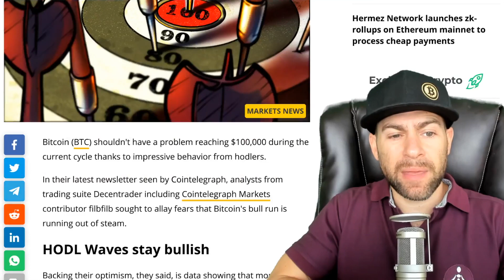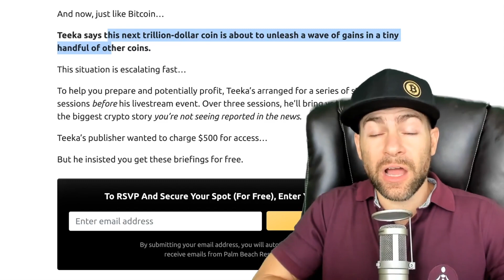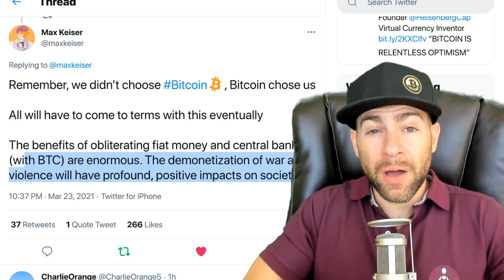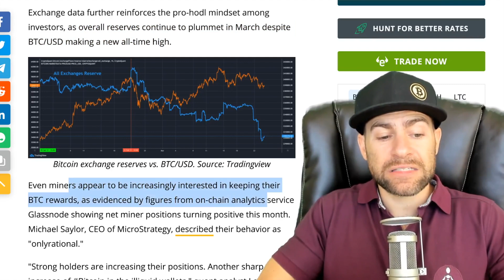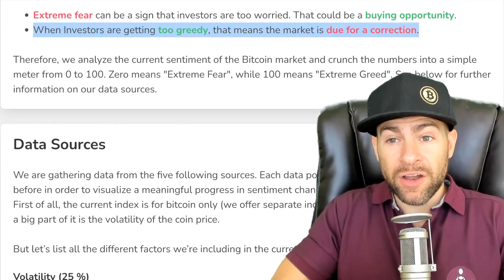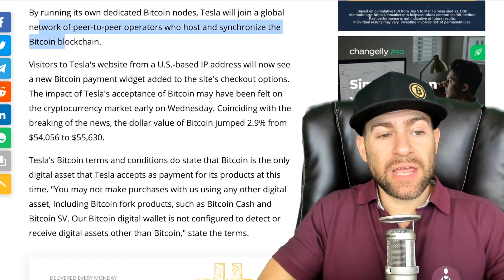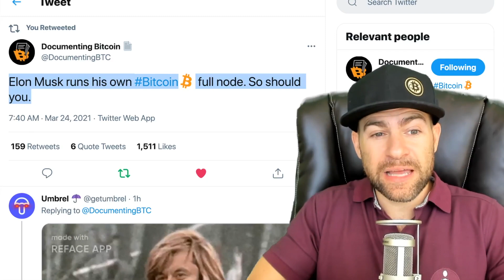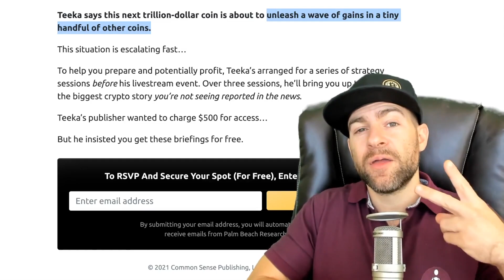ELON MUSK CONFIRMS TESLA NOW ACCEPTS BITCOIN AS NEW REPORT SAYS BTC SHOULD ‘COMFORTABLY’ HIT $100K!!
Tesla confirms Bitcoin HODL strategy as new report says BTC shouldn't have a problem reaching $100,000 during the current bull cycle thanks to impressive behavior from hodlers.

Also breaking BTC news announced today by Elon Musk that Tesla now officially accepts Bitcoin from US customers.

"You can now buy a Tesla with Bitcoin. Tesla is using only internal & open source software & operates Bitcoin nodes directly. Bitcoin paid to Tesla will be retained as Bitcoin, not converted to fiat currency." - Elon Musk

In response, Jason Yanowitz points out on Twitter:

"The ability to buy a Tesla with Bitcoin is not a big deal. Tesla’s decision to NOT convert that Bitcoin into fiat after the sale is a huge deal. This leads the way for thousands of companies to sell products using Bitcoin without ever turning that Bitcoin back into US dollars."

In their latest newsletter seen by Cointelegraph, analysts from trading suite Decentrader including Cointelegraph Markets contributor filbfilb sought to allay fears that Bitcoin's bull run is running out of steam.

Backing their optimism, they said, is data showing that more and more investors are hodling BTC for the long term — one year or more.

Taken from the popular "HODL Wave" indicator, this suggests that there is less desire to sell Bitcoin at short notice at a certain price, providing a solid foundation for further growth.

"The 1Yr+ HODL Wave suggests that Bitcoin should comfortably reach the $100,000 level during this cycle," Decentrader summarized.

"The greater the amount of Bitcoin being held for a year or longer, the less liquid the supply or potential selling pressure there will be. Typically, if 50% or more of Bitcoin is being HODLed the bull market continues, below this is potentially cause for concern."

HODL Waves tracks the proportion of the existing Bitcoin according to when it was last used in a transaction. Previously, Cointelegraph noted that those who bought BTC during the 2017 bull run had largely held onto their position despite realizing significant gains.

As Cointelegraph reported on Monday, roughly 36% of the circulating Bitcoin supply is currently made up of "younger" coins which have moved at some point in the past six months.

Exchange data further reinforces the pro-hodl mindset among investors, as overall reserves continue to plummet in March despite BTC/USD making a new all-time high.

Even miners appear to be increasingly interested in keeping their BTC rewards, as evidenced by figures from on-chain analytics service Glassnode showing net miner positions turning positive this month. Michael Saylor, CEO of MicroStrategy, described their behavior as "onlyrational."

According to Bitcointreasuries.org, Tesla currently holds an estimated 48,000 BTC, a number that should grow as people exchange their Bitcoin for the company's electric vehicles.